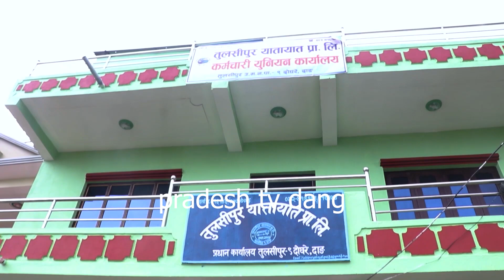तुलसिपुर यातायात प्रा लि परिवारको तर्फबाट हजुरहरु सबैलाइ दसै तिहार र छठ पर्व २०८० को शुभकामना